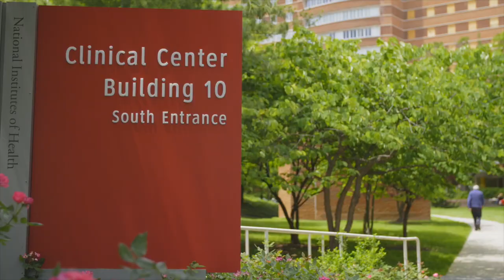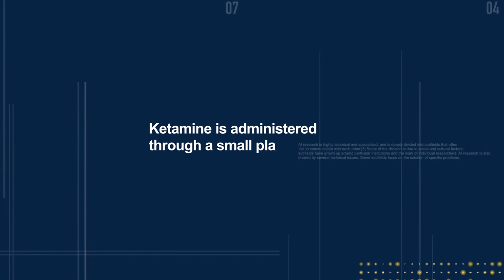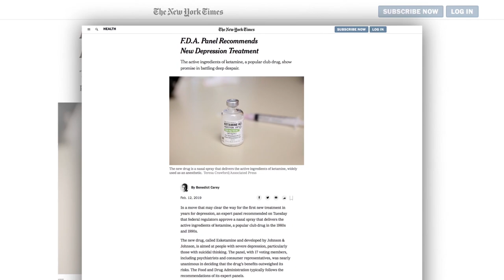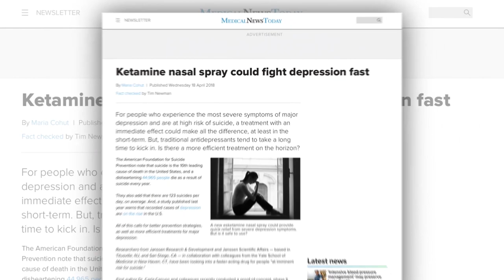Discover NIMH: Drug Discovery and Development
One of the most exciting recent breakthroughs from research funded by the National Institute of Mental Health (NIMH) is the development of a fast-acting medication for treatment-resistant depression based on ketamine. This treatment is bringing new hope to people and families affected by major depression.

MJ Crom describes her experiences participating in a NIMH clinical trial, and how ketamine infusions changed her life and gave her a sense of purpose.
Dr. Carlos Zarate, a Senior Tenured Clinical Investigator at NIMH, describes his groundbreaking research on ketamine.

NIMH-funded ketamine research is enabling a deeper understanding of the biological causes of depression and other brain disorders. This knowledge could lead to the development of novel treatments in the future.